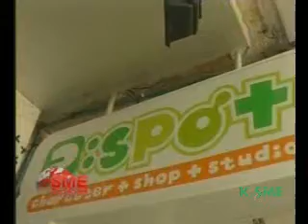บริษัท ทูสปอต คอมมิวนิเคชั่น จำกัด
เป็นบริษัทออกแบบคาแรคเตอร์ ก่อตั้งเมื่อปี 2004 โดยคุณกฤษณ์ ณ ลำเลียง
โดยมุ่งหวังจะสร้างและพัฒนาคาแรคเตอร์สำหรับเด็กๆ ให้เป็นที่รู้จักในระดับโลก
ผ่านช่องทางการขายปลีก และสื่อต่างๆ เช่น Internet โทรทัศน์ สิ่งพิมพ์ ฯลฯ ในปัจจุบัน ทูสปอต มีคาแรคเตอร์หลายตัว ที่ได้รับความนิยม เช่น Bloody Bunny, Unsleep Sheep, Dada, Mission Banana, Biscuit เป็นต้น